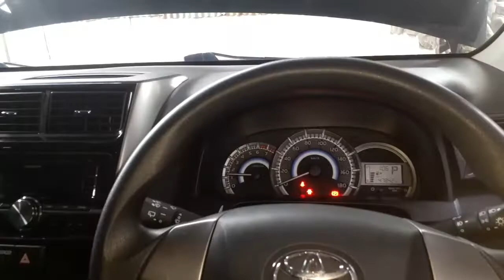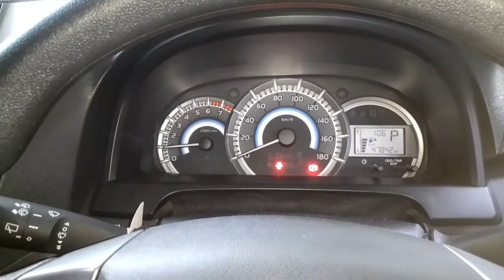Tips nambah air wiper pada mobil avanza xenia rush terios grand max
tips menambah air wiper pada mobil avanza rush terios xenia grand max dll